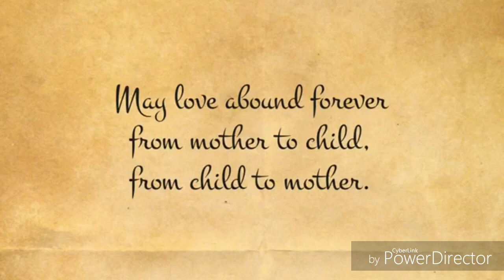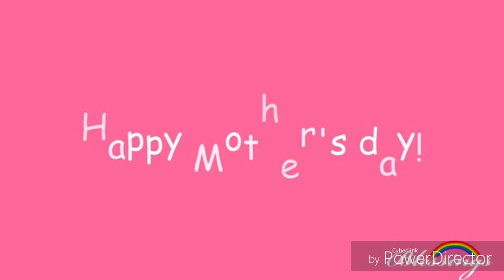Pyaara hain akshar MAA... - Song by Monika Bhansali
A dedication to all the wonderful mothers..Happy Mothers Day !!